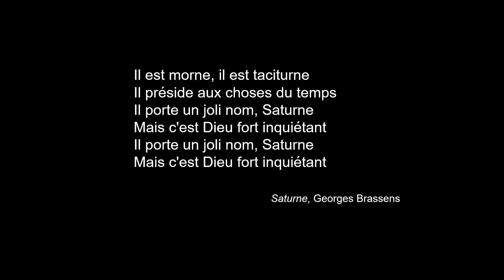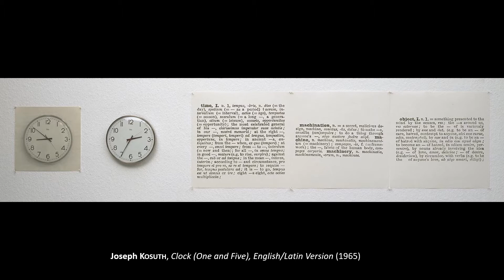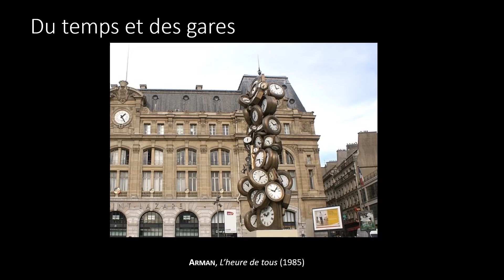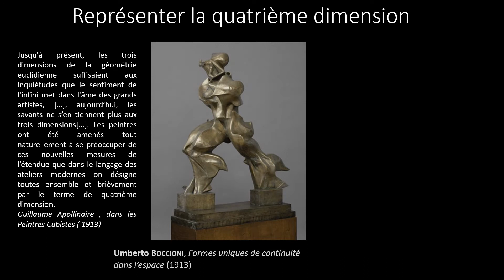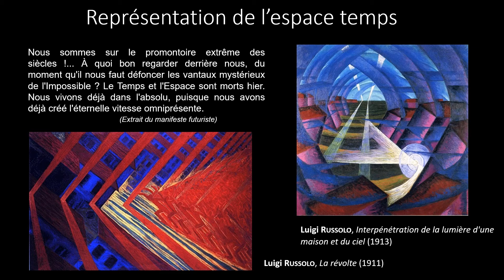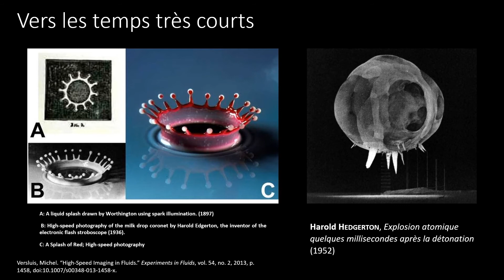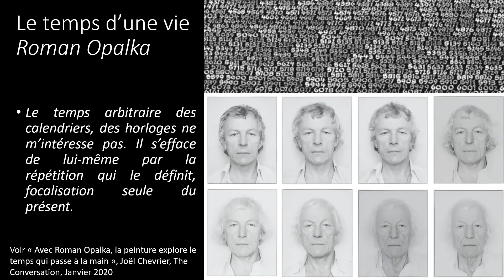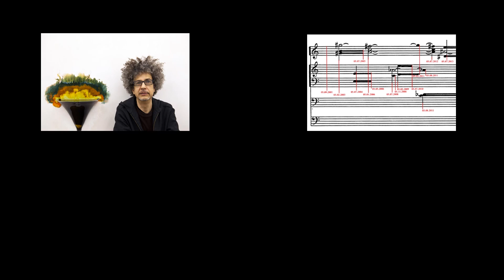La représentation du temps dans l'art - par Carole Ecoffet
Une conférence donnée par Carole Ecoffet - Institut des Sciences et Matériaux (IS2M) - CNRS/Université de Haute Alsace/Université de Strasbourg

La Nuit des Temps est une opération organisée par la Société Française de Physique, le CNRS et le CEA, avec le soutien de la Société Française d'Optique, la Société Chimique de France, l'Université Paris-Saclay, l'IJCLab, P2IO et Sciences & Avenir La Recherche.